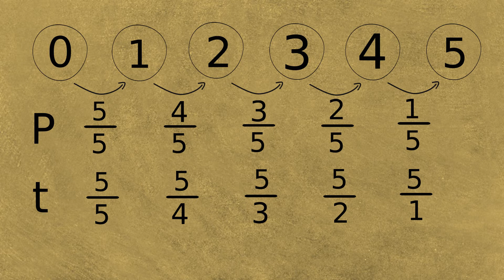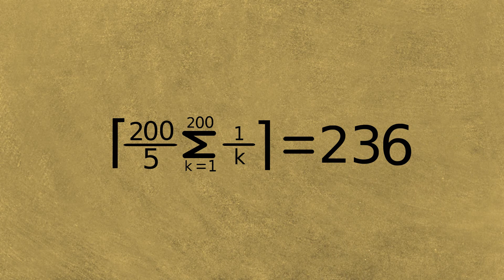Webstars 2017: Wie viele Päckchen braucht man?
Vor Kurzem ist Webstars 2017 rausgekommen. Nun stellt sich die Frage, wie viele Päckchen an Bildern man erwartungsgemäß kaufen muss, um das Album zu vervollständigen.